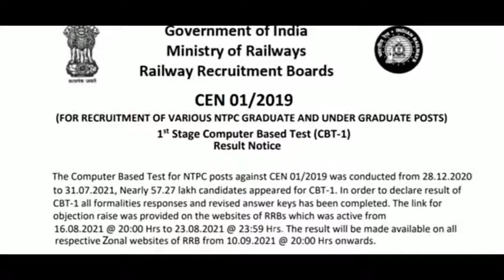RRB NTPC CBT-1 RESULTS Fake notice | Viral notice of RRB ntpc cbt-1 | RRB NTPC CBT-1 RESULT DATE ???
RRB NTPC CBT-1 RESULTS update | Viral notice of RRB ntpc cbt-1 results